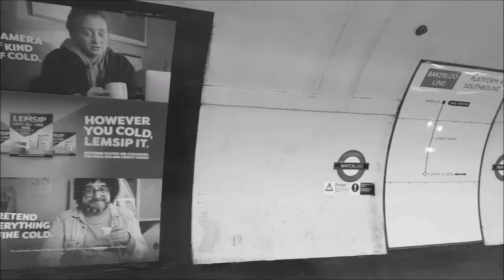London Underground GHOSTS Part 5